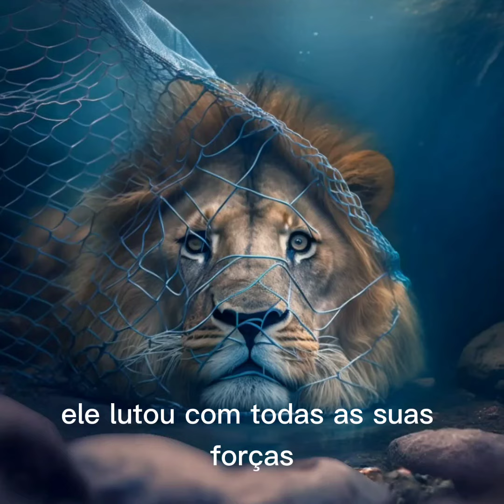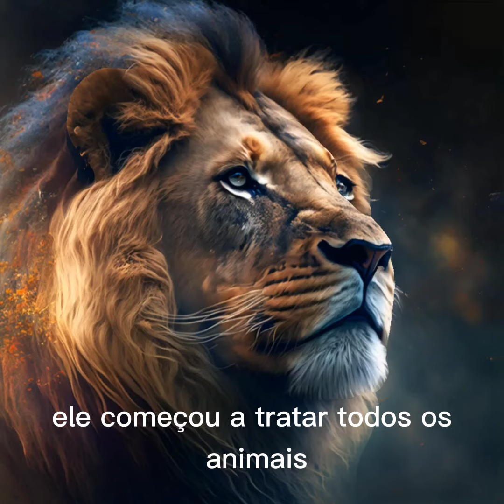Parábola do Leão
Houve uma vez um leão poderoso e imponente que era conhecido por todos os animais da floresta como o rei da selva. Ele era tão forte e temido que todos os outros animais evitavam cruzar seu caminho.

Um dia, um pequeno camundongo acidentalmente tropeçou no leão enquanto ele estava tirando uma soneca sob a sombra de uma árvore. O leão acordou furioso e imediatamente tentou atacar o camundongo. Mas o camundongo implorou para ser poupado e prometeu que um dia iria retribuir o favor.

O leão riu da ideia de um pequeno camundongo sendo capaz de ajudá-lo em algo, mas decidiu deixá-lo ir. Algum tempo depois, o leão ficou preso em uma armadilha colocada pelos caçadores. Ele lutou com todas as suas forças, mas não conseguiu se libertar.

Foi então que o camundongo apareceu. Ele presenciou a situação do leão e, lembrando da promessa que havia feito, começou a roer as cordas da armadilha com seus dentes transparentes. Depois de um tempo, o camundongo conseguiu libertar o leão.

O leão, surpreso com a ajuda do pequeno camundongo, percebe que não deveria subestimar ninguém, independentemente do tamanho ou aparência. A partir desse dia, ele começou a tratar todos os animais com mais respeito e consideração.

Moral da história: Não subestime ninguém. Todos têm algo a oferecer e podem surpreender você de maneiras que nunca imaginou.

Canal Reluis

Música
Openijg for full Orchestra, RPG, etc (1379367) k-Glanton